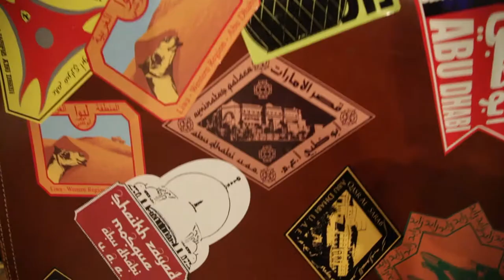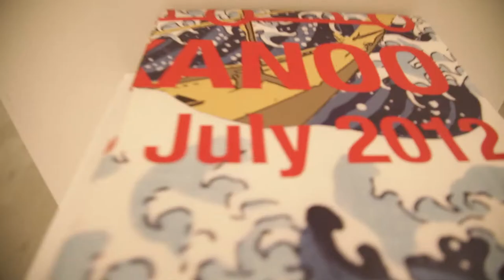'Fun w/Fen: Mohamed Kanoo' @Meem Gallery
Meem Gallery is proud to present Mohamed Kanoo's second solo exhibition at the gallery. Fun w/Fen presents the artist's humorous interpretation of topical issues including religion, culture, politics and popular culture. The exhibition features silkscreen and digital prints, mixed media, and installation, including Abayya Army and the Red Balloon, Catching Fish, and Henna Stop Sign. Many of his recent works also pays homage to a number of artists Kanoo draws inspiration from, such as in works like Allah, which presents four small incisions on a large silver canvas, an immediate interpretation of the pioneering conceptual work of the 1950's Argentinian born artist Lucio Fontana; AraMao, which is based on Andy Warhol's famous portrait of Chairman Mao; and his personal interpretation of Katsushika Hokusai's iconic Great Wave off Kanagawa, where he replaces Mount Fuji with Dubai's Burj Al Arab. Kanoo's first solo exhibition held at Meem Gallery in 2009 displayed his '99' Shemaghart collection.